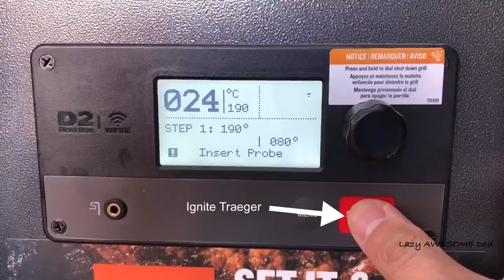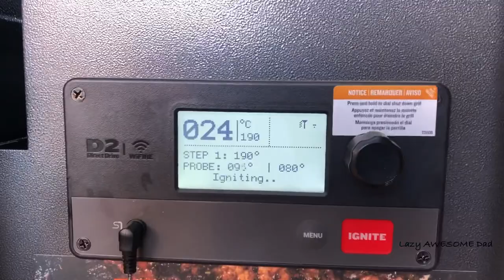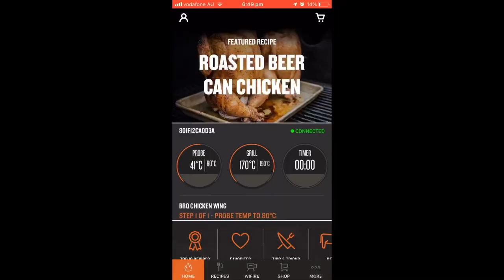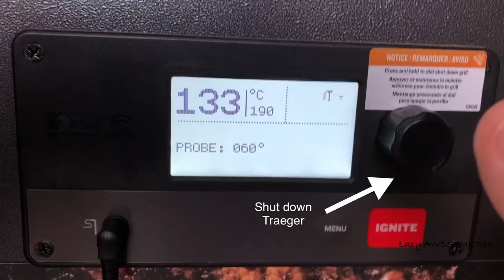Grilled Chicken Wings Challenge - TRAEGER Silverton 620 Wood Smoke Fire pellet BBQ grill by Newbie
Do you have any tips, tricks or must try recipe for me? Please let me know below.

Got this new Traeger Wood Fired Grills Silverton 620 D2 controller (Traeger Grills) - First in Australia just before Australia Day 👌

Automated BBQ with wifi connection. Super excited to share this unboxing/assembly and testing it with you guys and girls soon. Stay tune for more.

Silverton 620
Retail: $2499
Costco Sale Price: $1499